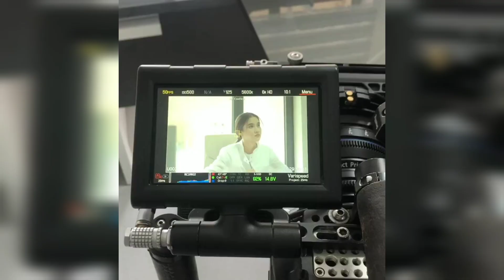Umidaxondan tez kunda yangi klip - backstage